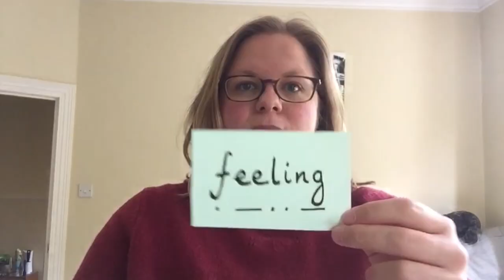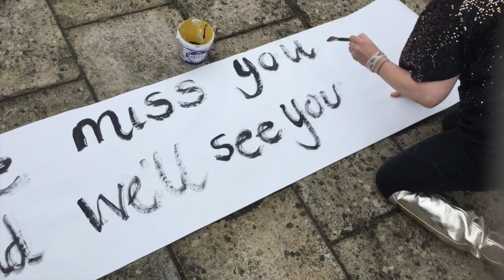Can't Stop the Feeling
The staff at the Pre-Prep send a message to their pupils!